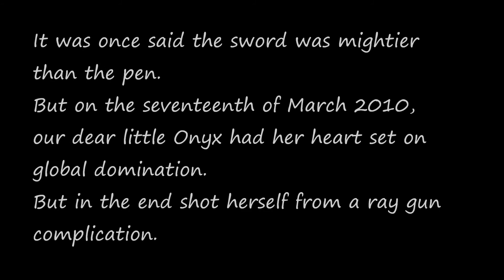Living Dead Dolls: Onyx: Series 28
A look at Onyx from series 28 of the Living Dead Dolls. The Living Dead Dolls are a product of Mezco Toys. Buy them and you will be cool.